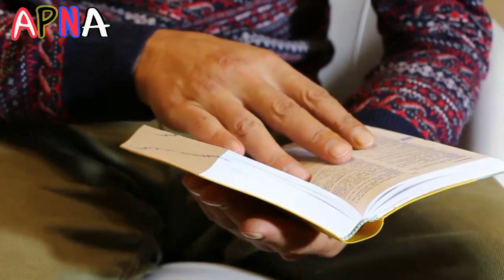Kam Umer Main Shadi Karna Ki Nuqsanat | Choti Umer Main Shadi Ka Nuksanat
⏩Here, in this video i have told you that,,,,,,,,,,
Dousto es video main,ma na kum umer jo shadi karna ka nuqsanat hain o bathaya hain,,,,,

I Make informative videos daily Apna Tube is an informative,Motivational,Inspirational,and Educational channel.You can watch here Urdu Documentaries,Biographies,Facts,General Knowledge and Latest News.This created only for Educational purpose By M.Nazik Awan,,,You Can Subscribe For Latest Videos.
Support us And Keeping Watching Apna Tube For Amazing Knowledge.

NOTE :
All the Pictures Shown in the video Belongs to the respected Owner. I'm not the Owner of all the Pictures. Thank You!